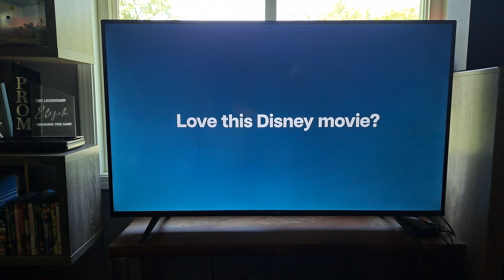Honey, I Shrunk the Kids (1989) - ABC End Credits